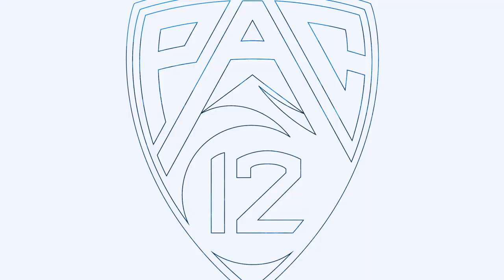David Jenkins Jr. discusses Utah men's basketball's hot start with Andy Katz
Star guard David Jenkins Jr. discusses Utah men's basketball's hot start under new head coach Craig Smith with Andy Katz heading into the Pac-12's first Alliance contest vs. Boston College in the Sunshine Slam this Saturday.